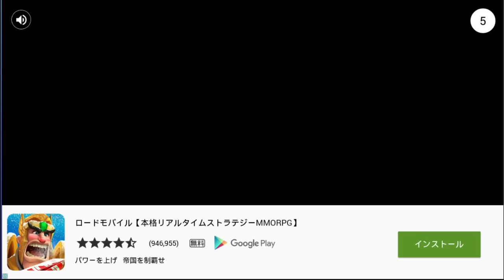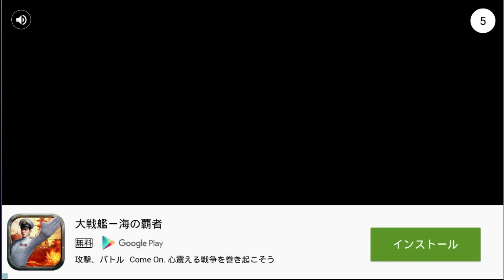無敵の炎のドラゴンで対戦だ！アップデートよりもヤバい世界一のチーターキャラ！全滅させてみた！【Totally Accurate Battle Simulator】【TABS】【戦闘ゲーム】実況プレイ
アップデートで追加されたのは・・・って新ゲームだ！！！
赤対青の大戦争が近未来の世界で始まる！！！　伝説の魔法使いが無敵で強すぎてヤバイ！？炎のドラゴンもヤバい！　対戦してみた！
まさに赤鬼vs青鬼！！　青鬼2体でも勝てない最強キャラとは！？
可愛すぎるスライム達で行う史上最強のヤバすぎる戦闘実験！
世界一面白い爆笑バカゲー！戦闘ゲームのTotally Accurate Battle Simulator【TABS】を実況プレイしました！

まさに人間スライムランチャー！！
チキンマンマンや最強の侍マスターで秒殺してやる！
パソコンがやばいことになる！？
仲間割れ！暴走！乱闘！喧嘩！何でもありな世界一ハチャメチャな戦争ゲーム！ 可愛すぎるスライムが大乱闘ゲーム！
どんな手を使ってでも敵を全滅させなければならない！？
衝撃の結果にうｐ主に衝撃走る・・・

Totally Accurate Battle Simulatorの実況プレイ動画です！

なんか【Slime Rancher/スライムランチャー】の超リアルなゲームみたいに見えてきた（笑）

ポッキーさん、ユッカさん、とらいあんぐるさん、たこらいすさんなど尊敬している方々と一緒にプレイする事です！

大人気ゲーム実況者ポッキー様（ポッキー / PockySweets）のTotally Accurate Battle Simulator 実況はこちらから↓

戦闘ゲームのアップデートでやばい人が追加された Totally Accurate Battle Simulator
大量の巨人と大量の巨人を戦わせたらパソコンがやばいことに・・・